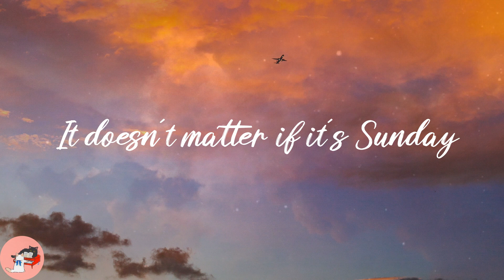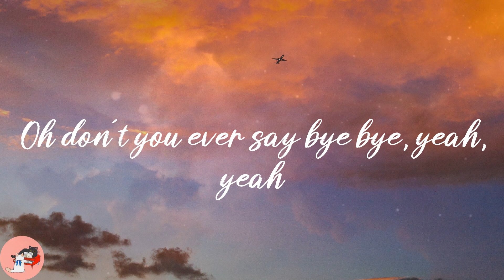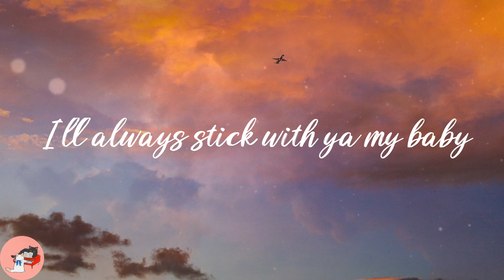Fujii Kaze - 死ぬのがいいわ (Lyrics)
❣️Lyrics:
hey yeah, hey
指切りげんまん ホラでも吹いたら
針でもなんでも 飲ませていただき Monday
鏡よ鏡よ この世で1番
変わることのない 愛をくれるのは だれ
わたしの最後はあなたがいい
あなたとこのままおサラバするより
死ぬのがいいわ
死ぬのがいいわ
三度の飯よりあんたがいいのよ
あんたとこのままおサラバするよか
死ぬのがいいわ
死ぬのがいいわ
それでも時々 浮つく my heart
死んでも治らな治してみせます baby
Yeah, I ain't nothin' but ya baby
失って初めて気がつくなんて
そんなダサいこと もうしたないのよ goodbye
Oh don't you ever say bye bye, yeah, yeah
死ぬのがいいわ
死ぬのがいいわ
死ぬのがいいわ
死ぬのがいいわ
死ぬのがいいわ
死ぬのがいいわ
死ぬのがいいわ
死ぬのがいいわ
それでも時々浮つく my heart
そんなダサいのは もう要らないのよ bye bye